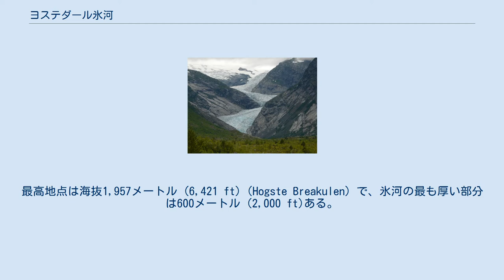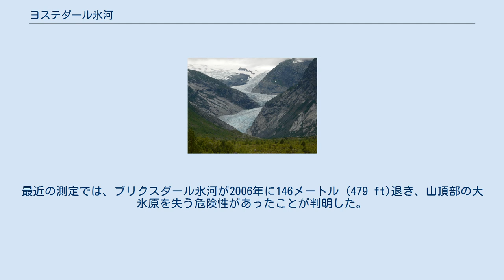ヨステダール氷河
ソグン・オ・フィヨーラネ県
ヨステダール氷河（ノルウェー語 (ニーノシュク): Jostedalsbreen、英語: Jostedal Glacier）は、ノルウェー西部に位置する、ヨーロッパ大陸で最も大きな氷河である。
氷河は、ソグン・オ・フィヨーラネ県のラスター、ソグンダール、ヨルステル、そしてストリンの各自治体に跨る。
地域で最も高い標高2,083メートル (6,834 ft)の山（Lodalskåpa）の谷を下る。
 1906年に観光客用の登山道が整備された。
 ヨステダール氷河は、60キロメートル (37 mi)強の長さと487平方キロメートル (188 sq mi)の総面積を持つ。
最高地点は海抜1,957メートル (6,421 ft)（Hogste Breakulen）で、氷河の最も厚い部分は600メートル (2,000 ft)ある。
 氷河は、1991年に指定された1,310-平方キロメートル (510 sq mi)のヨステダール氷河国立公園の一部を成し、公園の半分以上を覆っている。
 氷河は、低温ではなく高い降雪量率によって維持されている。
これは氷河が溶けやすいことを意味している。
氷河は、海抜300メートル (980 ft)で分岐し、それぞれの谷を下るおよそ50本の氷河腕を持つ。
 2012年、氷河腕のひとつであるブリクスダール氷河は、数ヶ月の間に50メートル (160 ft)の氷を失っている。
最近の測定では、ブリクスダール氷河が2006年に146メートル (479 ft)退き、山頂部の大氷原を失う危険性があったことが判明した。
現在では、この氷河の後退によりアイスクライミングを行うことができなくなっている。